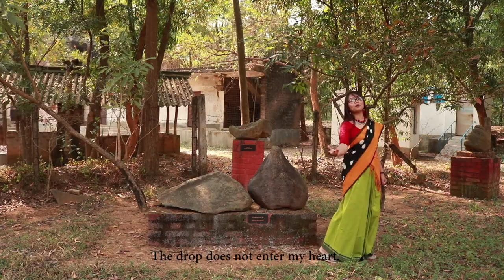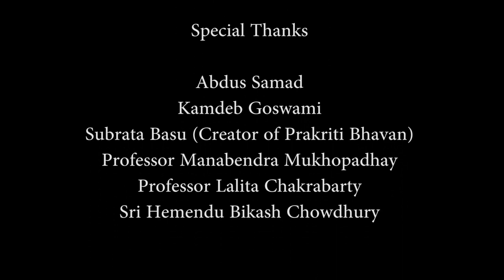Buddhist Mystic Songs of Bengal in the Light of Charyapada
This video introduce the Bengali Buddhist cultural group Attodeep from Kolkata. Their music and songs reflects the  mystic poets of Bengal who use poetry and music to convey Buddhist teachings. The group is reviving this ancient musical traditional of Bengal.